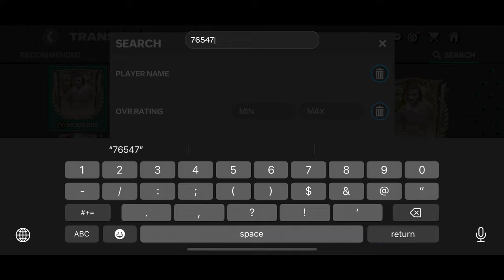How To Get PLAYERS For FREE in FC Mobile! (Fast Glitch)